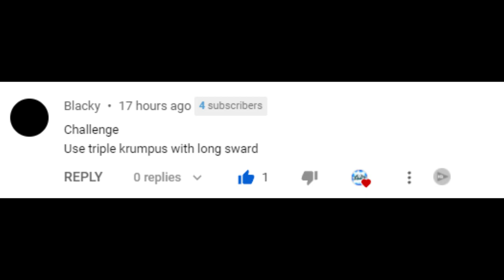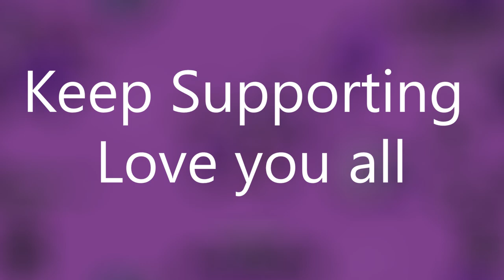Taming.io - I Accepted INSANE Triple KRAMPUS COMBO Challenge